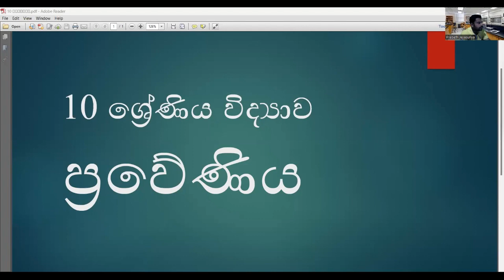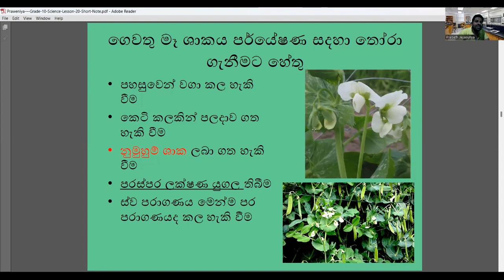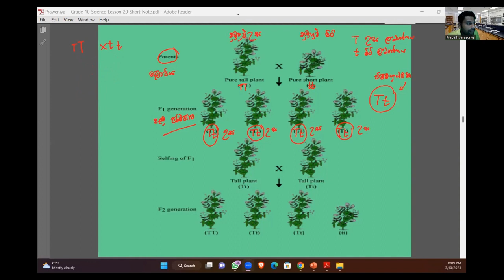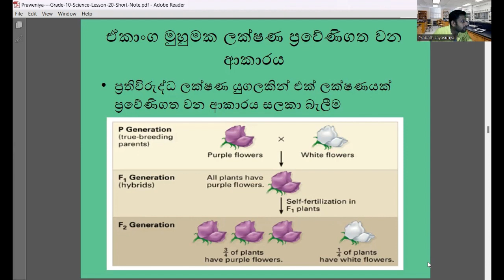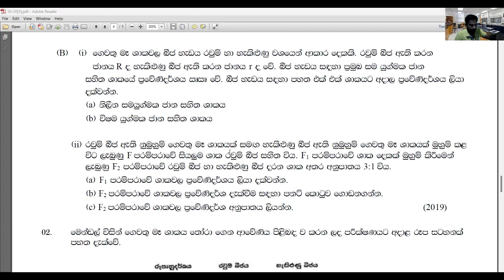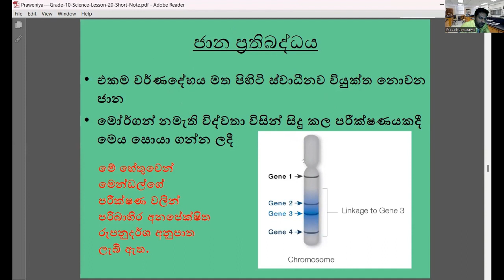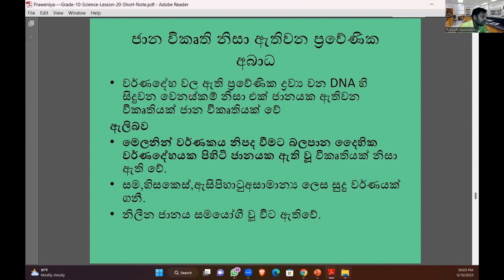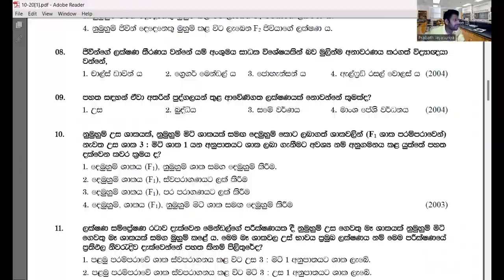ප්‍රවේණිය 10 ශ්‍රේණීය විද්‍යාව Science Grade 10 Final Lesson